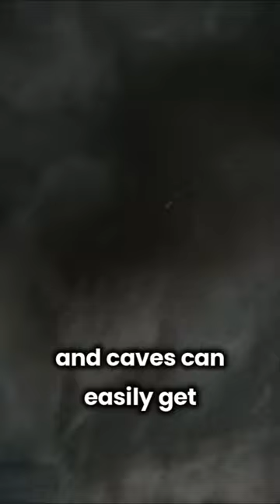A horrifying flash flood in a cave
When Helena Carroll and her fiancé John Cullan were exploring The Nam Thalu cave, located in Khao Sok National Park in southern Thailand, something horrifying happened to them. This is their story.